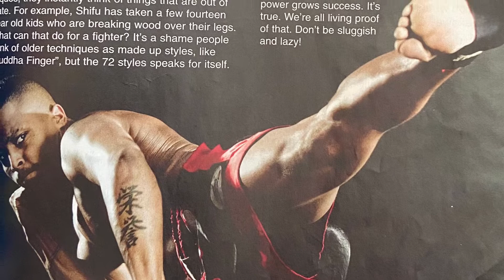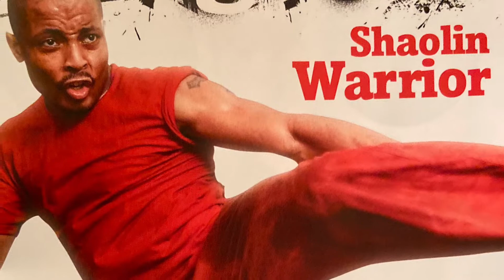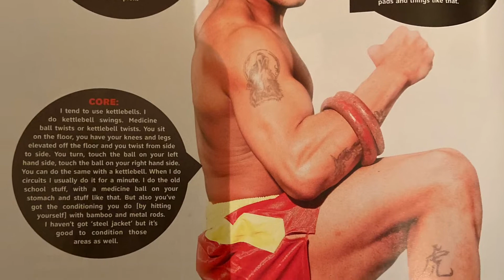Memories Of Times Past (Old fights and photos)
In this video I share some old footage of some fights from my youth and personal pictures of my journey. Through positivity and a good heart, I hope to inspire a new generation of Western Shaolin Fighters and Martial artist. Shaolin 4 Life.